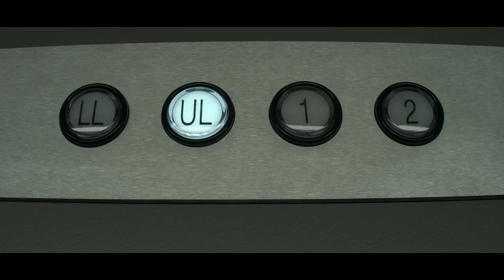Mindhunter - Psycho Killer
Mindhunter (Cazador de mentes, en español) es una serie desarrollada por David Fincher, Asif Kapadia, Tobias Lindholm y Andrew Douglas,​ estrenada en 2017. Está basada en el libro Mind Hunter: Inside FBI's Elite Serial Crime Unit escrito por los ex agentes especiales del FBI, John Douglas y Mark Olshaker.